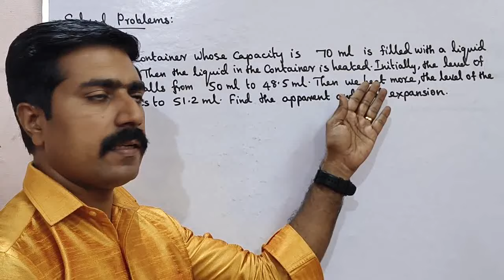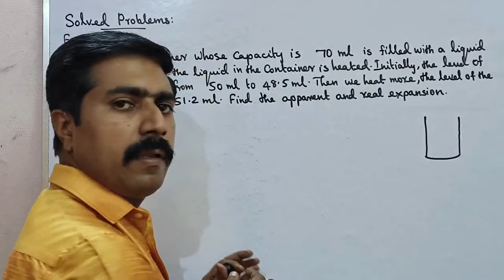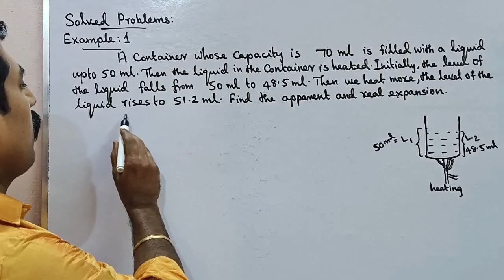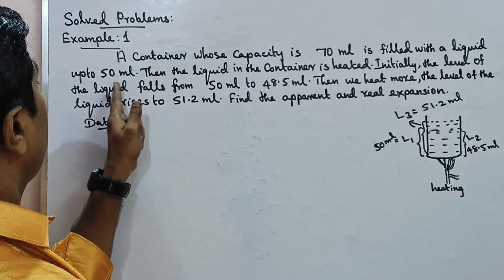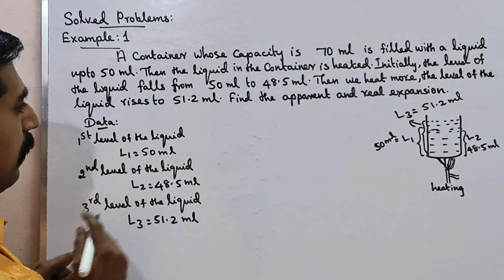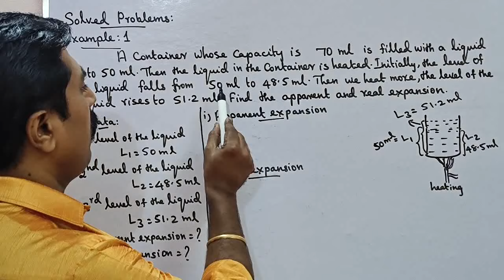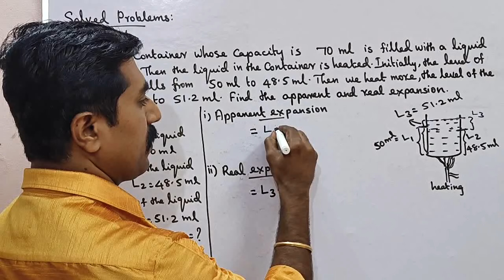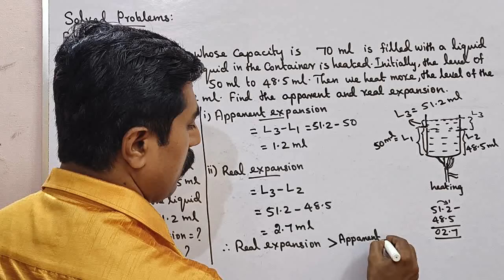Class 10|Science|Example 1|Solved Problems|Unit 3|Thermal Physics|sky physics